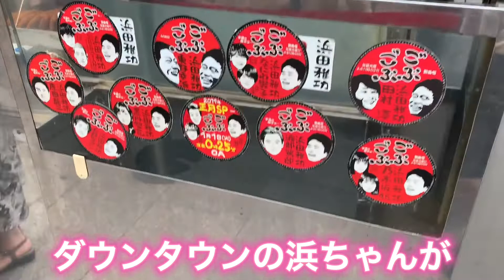【大阪】ダウンタウン浜ちゃんが大好きなお店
【中村屋】
住所：大阪府大阪市北区天神橋2-3-21